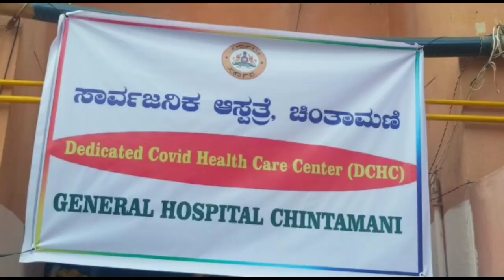ಚಿಂತಾಮಣಿಯಲ್ಲಿ ಸೋಂಕಿತರ ಸಂಖ್ಯೆ ಏರಿಕೆ ಒಟ್ಟು 53 ಮಂದಿಗೆ ಸೋಂಕು ಓರ್ವ ಸಾವು.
Covid-19 India ANMR News Chintamani ಚಿಂತಾಮಣಿಯಲ್ಲಿ ಸೋಂಕಿತರ ಸಂಖ್ಯೆ ಏರಿಕೆ ಒಟ್ಟು 53 ಮಂದಿಗೆ ಸೋಂಕು ಓರ್ವ ಸಾವು.